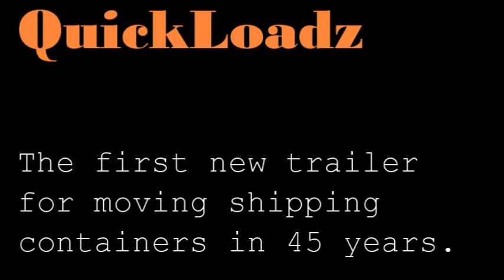How the QuickLoadz 60k Super High 40 Works: Changing the world of freight.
The QuickLoadz 60k 40s container moving trailer for freight. Move loaded sea shipping containers from the ground without any other equipment. Fast, Safe, Easy, Versatile and Cheap.

The trailer does what no other trailer in the world can do: Automatically move loaded sea shipping containers. So automated the driver never has to leave their seat in the truck cab to move 60,000# of merchandise in 3 minutes. Fully freight compatible, access the contents of the container at a loading dock. Works with any standard container.

Marry QuickLoadz with the self driving truck and win freight because you can then move 60,000# from anywhere to anywhere without any other equipment.